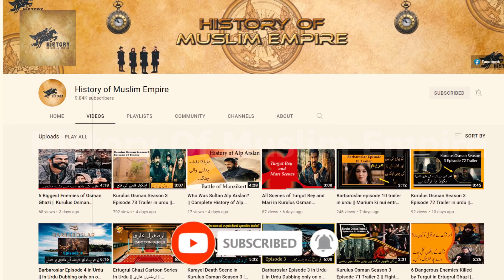Kurulus Osman Season 3 Episode 76 Trailer in Urdu || Kurulus Osman Season 3 episode 12 Trailer Urdu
urulus Osman Season 3 Episode 76 Trailer
Kurulus Osman Season 3 Episode 76 Trailer in Urdu subtitles